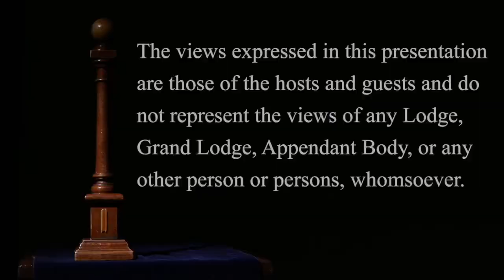Ep. 73: Carcast (Audio Only)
Marty and Mark are on a trip to Michigan and decided to record an episode.